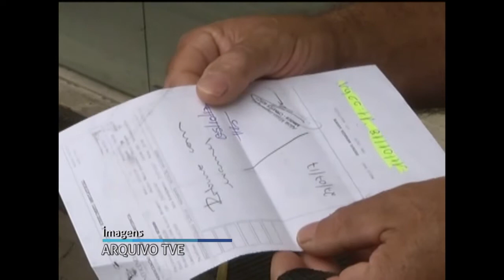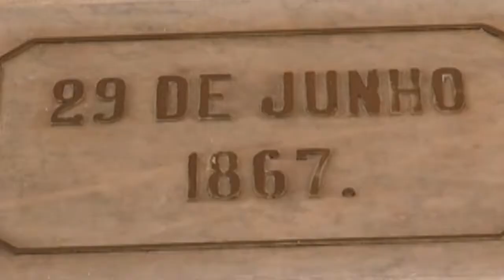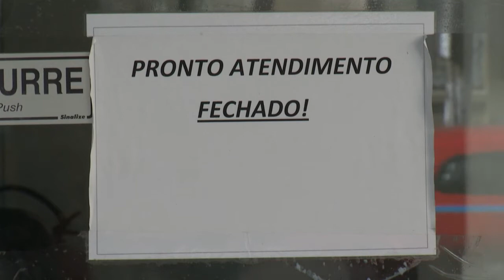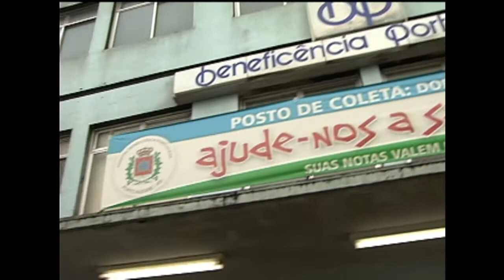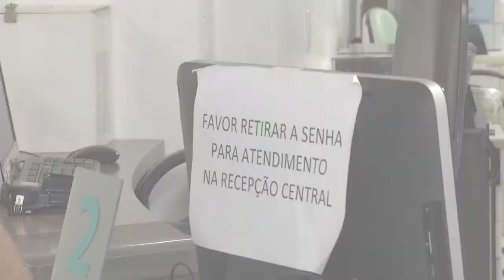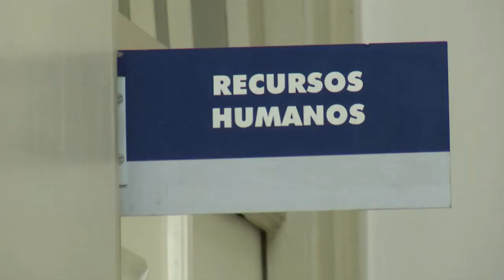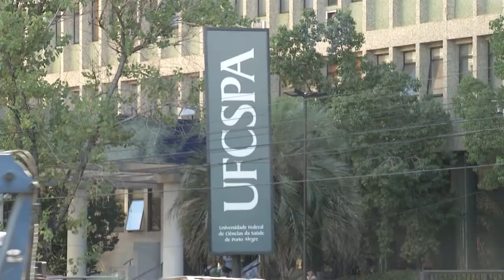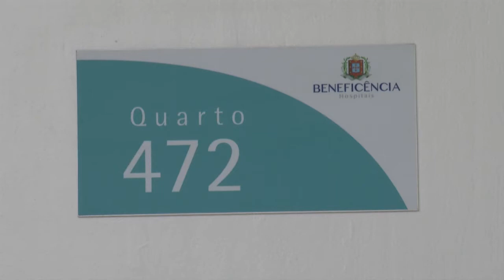TVE Repórter | TVE - Beneficiência Portuguesa - 15/3/18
O TVE Repórter é sobre o Hospital Beneficência Portuguesa. A repórter Lívia Guilhermano e o cinegrafista Ademar Izaguirres mostram como está o hospital desde que praticamente encerrou as atividades em Dezembro do ano passado. Neste momento o hospital tem apenas três pacientes e passa por uma auditoria para mensurar as dívidas. Uma campanha liderada pelo SIMERS tenta salvar o Beneficência. O programa também conta a história do hospital e a sua importância para Porto Alegre.